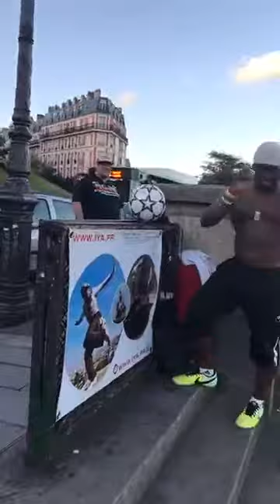The Best View in Paris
Watch Coach Giani as he gives us a glimpse of this beautiful spot in Paris while talking about The Millionaire Mastermind expansion plans.